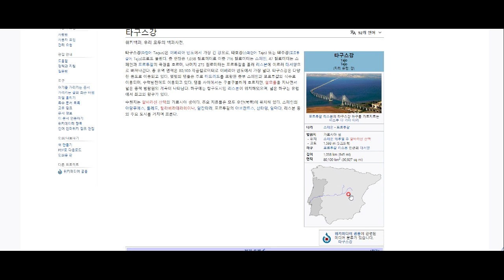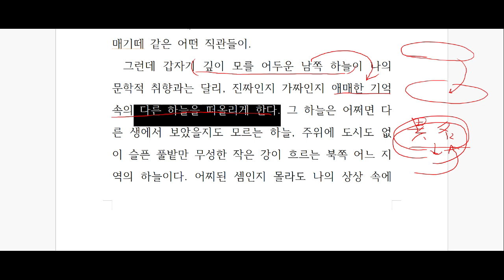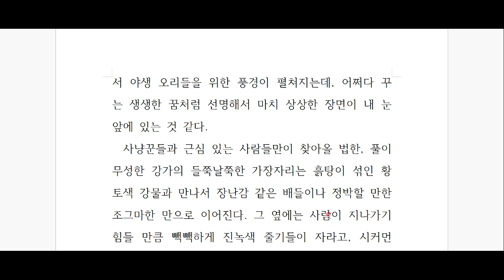페르난두 페소아, '불안의 서' 깊이 읽기 - 제 27탄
황량한 내면, 테주 강 북쪽의 어두운 하늘